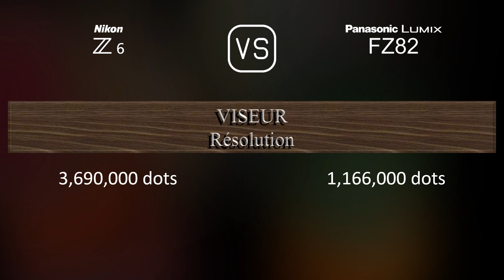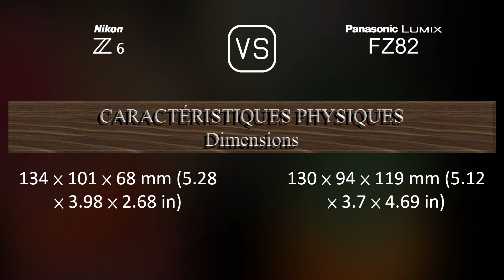Nikon Z6 vs. Panasonic Lumix FZ82: Une Comparaison de Caractéristiques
Cette vidéo fournit un aperçu des fonctionnalités du Nikon Z6 et du Panasonic Lumix FZ82 dans une comparaison de caractéristiques (comparison of specifications).

00:25 LANCEMENT
00:33 BOÎTIER
00:40 CAPTEUR D'IMAGE
01:01 IMAGE
01:16 OPTIQUE ET MISE AU POINT
01:58 ÉCRAN
02:16 VISEUR
02:30 FONCTIONNALITÉS PHOTOGRAPHIQUES
03:24 FONCTIONNALITÉS VIDÉOGRAPHIQUES
03:38 STOCKAGE
03:42 CONNECTIVITÉ
04:07 CARACTÉRISTIQUES PHYSIQUES
04:24 AUTRES CARACTÉRISTIQUES